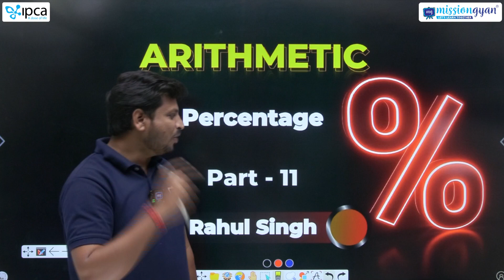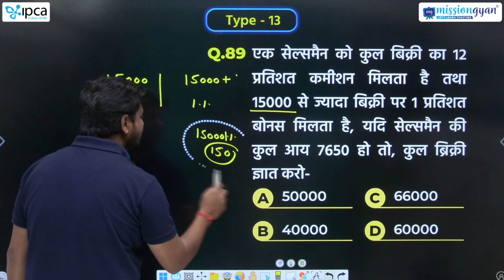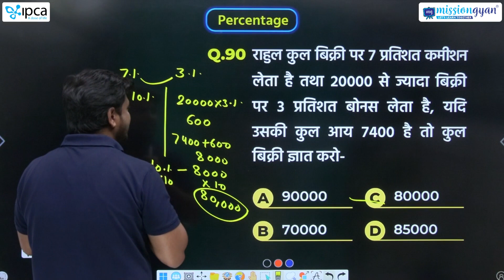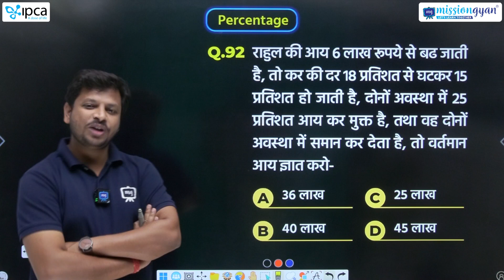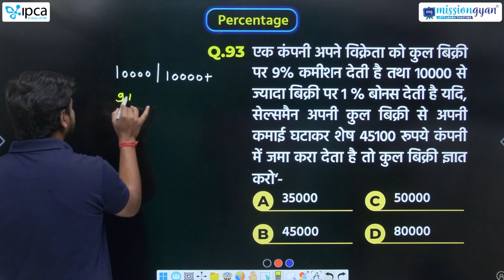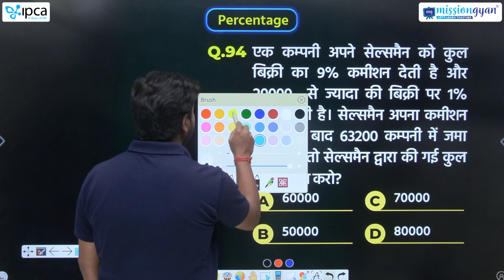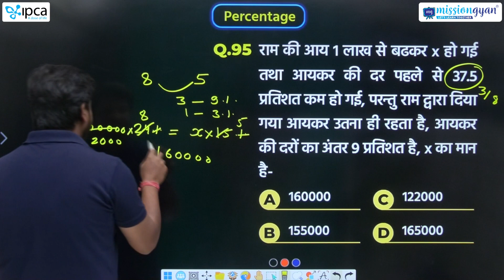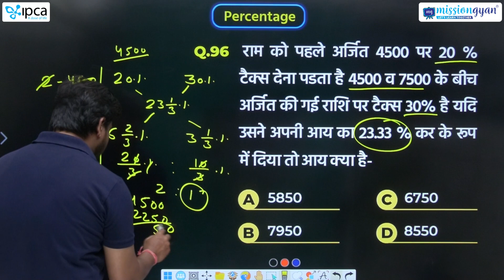Arithmetic Maths FREE Course | Percentage Basic to Advanced | Maths Complete Course | Part - 11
This session will be helpful for upcoming Exams like :- CET, IA, Patwar, Junior Accountant, Woman Supervisor, Rajasthan Police & all state level exams.